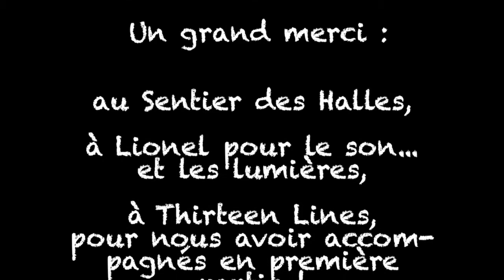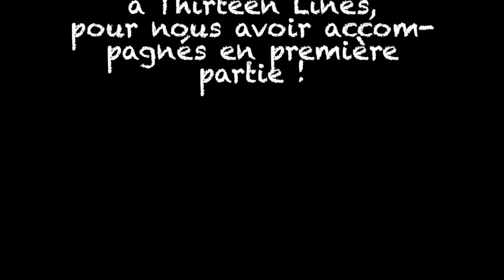Malmonde LSDH - Ma Mobylette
Extrait du concert du 28/02/2014 au Sentier des Halles